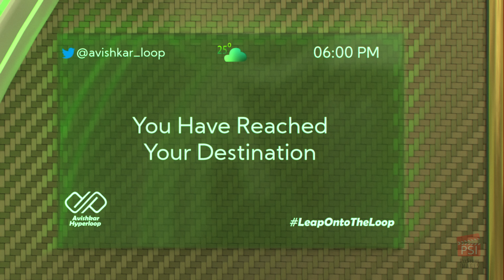Experience Tomorrow's Transportation | Avishkar Hyperloop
Hyperloop - The Fifth Mode of Transportation is on its way to becoming a tangible reality, and Avishkar Hyperloop is pioneering the Hyperloop Development in India. Here's a glimpse of the future of India's Mobility.

In collaboration with our Creative Visual Partner, Pixstone Images, we've pushed the boundaries of visual effects to create a mesmerizing journey into the next era of transportation.